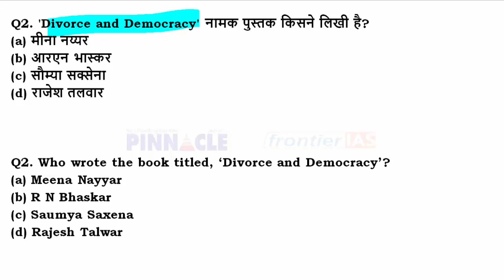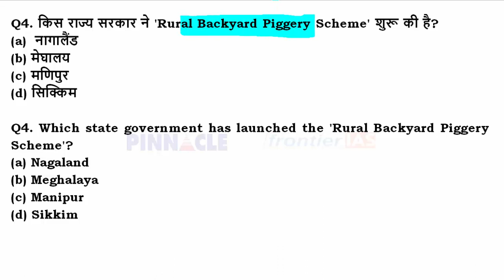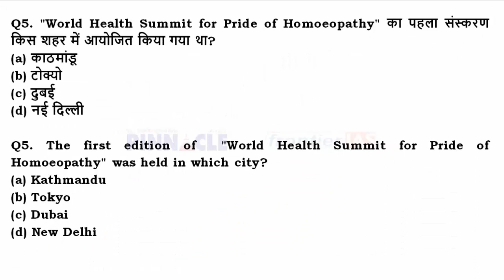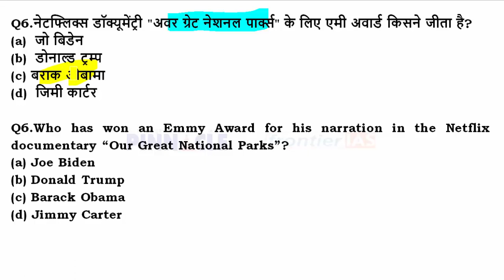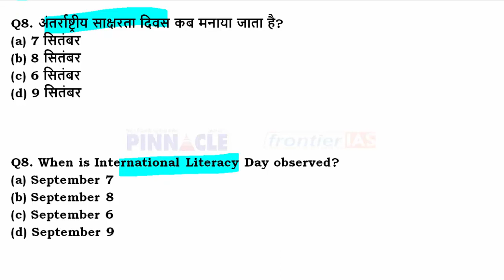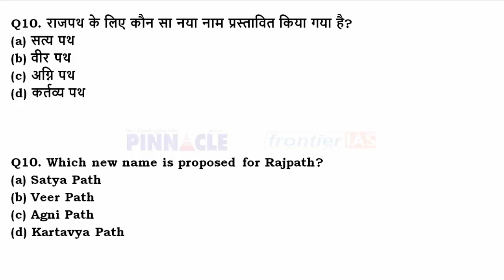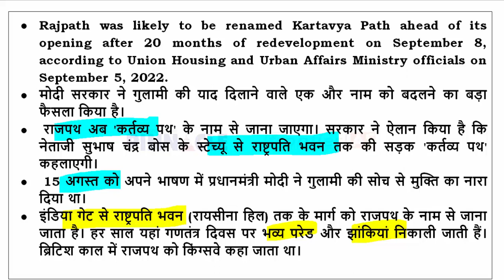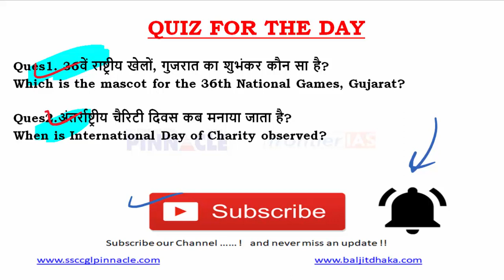7th September, 2022 hindi current affairs | daily current affairs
Available at
2000 Bookshops across India ( try to purchase from your nearest book store)